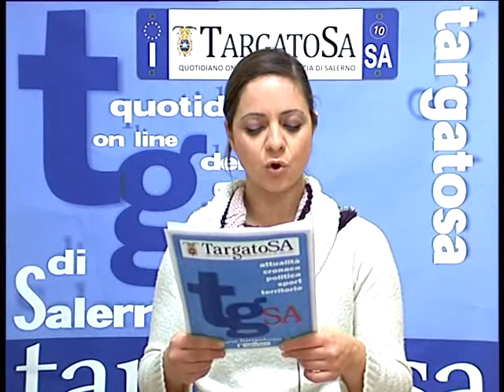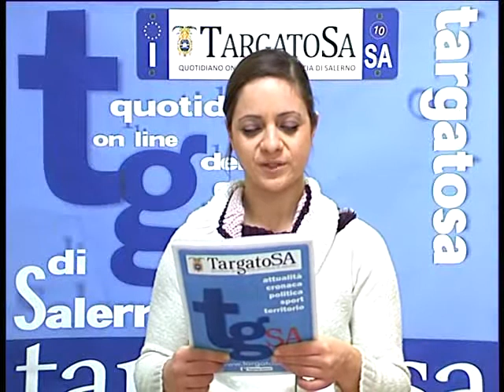Tg_targatosa.it 10/02/2012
Tg_targatosa.it del 10 Febbraio 2012